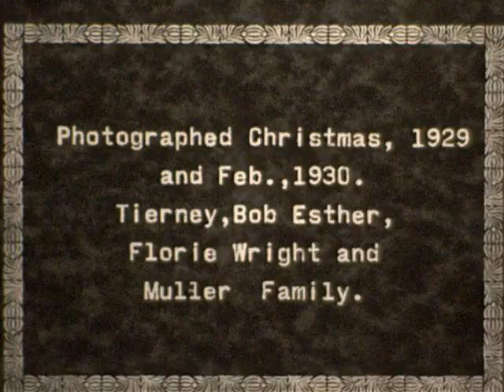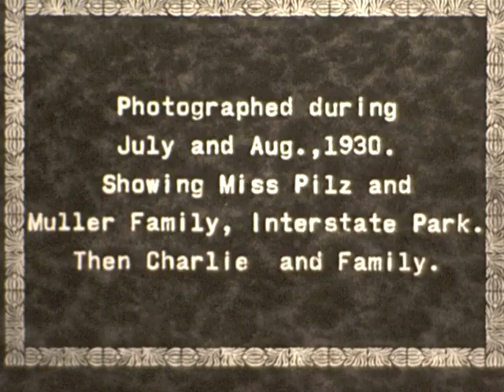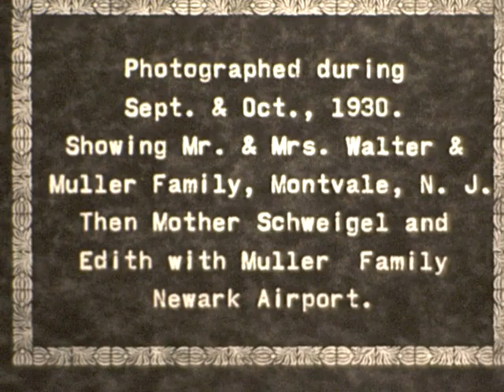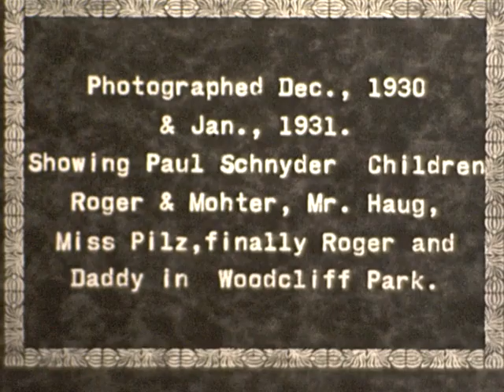Muller Family-NJ Video 1927-1930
Muller Family John & Leonore Muller parents of R. John Muller. Filmed by John Muller 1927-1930. Friends of their are shown in the airport in Newark, Montvale. Video from Hoboken, NJ, North Bergen, NJ also. Blvd East area. They are swimming in the Hudson River also.